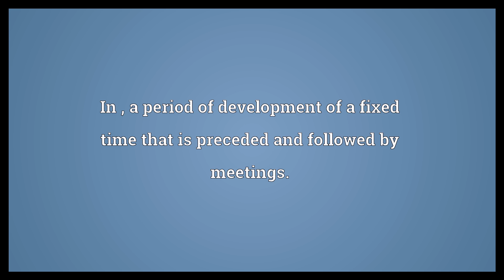Sprint Meaning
Video shows what sprint means. A short race at top speed. A burst of speed or activity. In , a period of development of a fixed time that is preceded and followed by meetings..  Sprint Meaning. How to pronounce, definition audio dictionary. How to say sprint. Powered by MaryTTS, Wiktionary